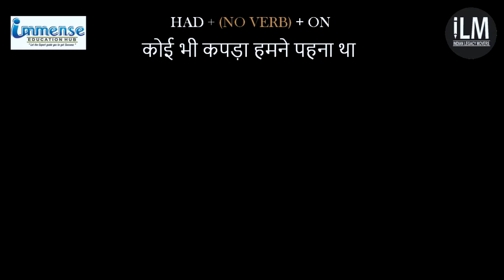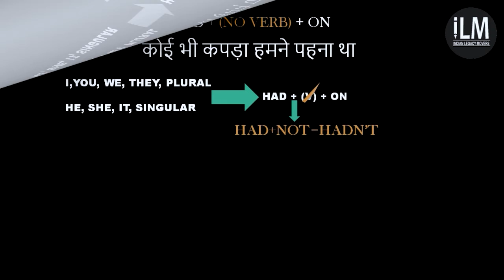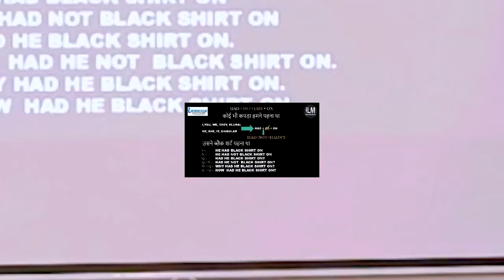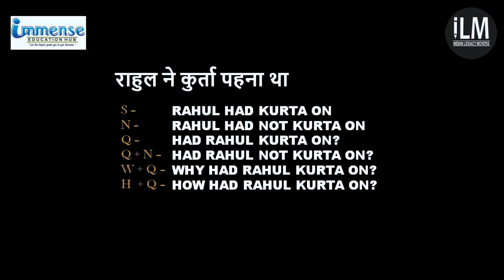LECTURE 18 - To make sentences using "HAD ON" without verbs.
इस पाठ में आप सीख सकते हैं "HAD ON" का उपयोग कर SENTENCE बनाना, बिना "VERB" के उपयोग के। ट्रेनर द्वारा प्रभावी तरीके से सीखे, आम बातचीत में उपयोग के उदाहरणों के साथ।

In this lesson, you may learn how to make a sentence using "HAD ON" with no verb. Trainer explains in very easy and effective way the usage with relatable examples of day to day conversations.